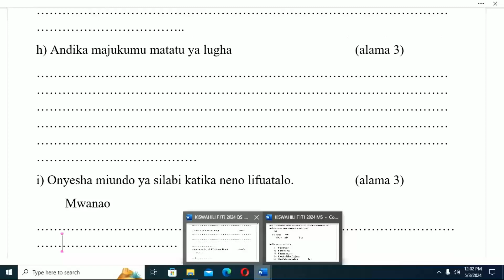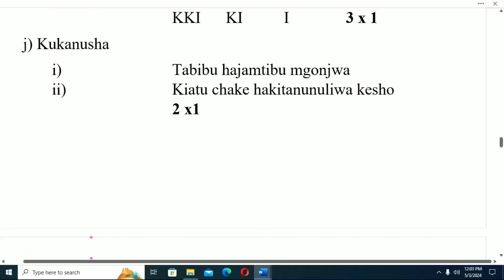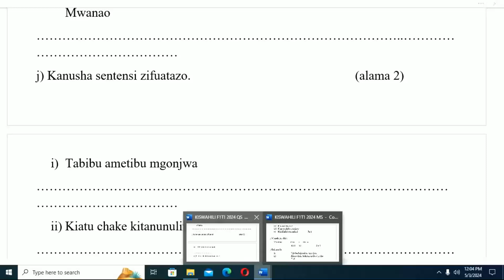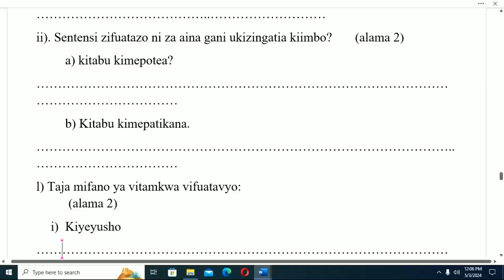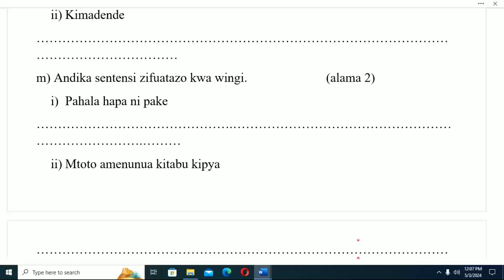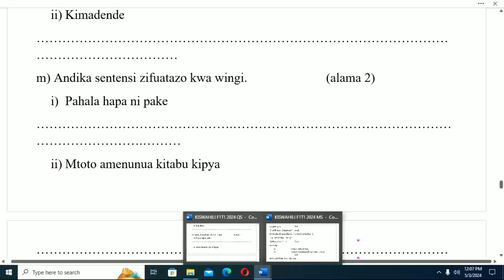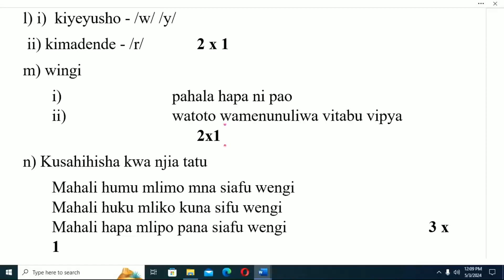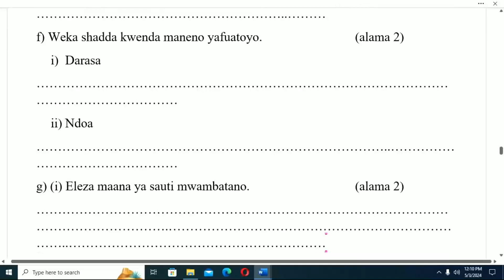Kiswahili Sarufi Maswali na Majibu | Kiswahili Karatasi ya pili | Kiswahili 2024 Maswali na Majibu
kiswahili grammer revision, kiswahili paper 2 revision, kiswahili exams revision, kiswahili kcse revision, mthani wa kiswahili sarufi questions and answers, kiswahili revision questions, kiswahili paper 1 and 2 revision, chozi la heri maswali na majibu, kiswahili kigogo maswali na majibu, kiswahilli karatasi ya pili maswali na majibu, kccse paper 1 and maswali na majibu,